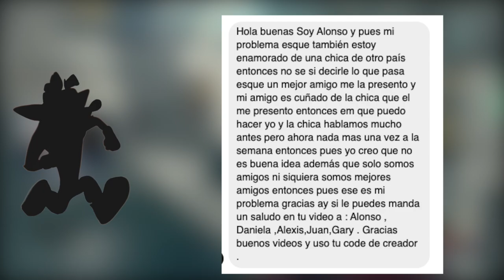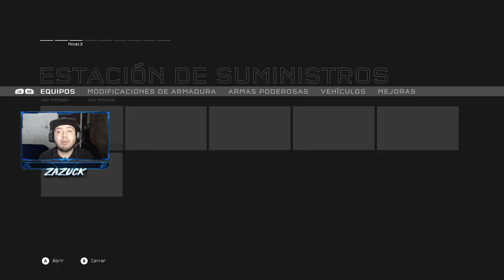Dr Zazuck #5 ¿Espera vives en...?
nuevo episodio de r. Zazck amigos espero y pueda ser de su ayuda!